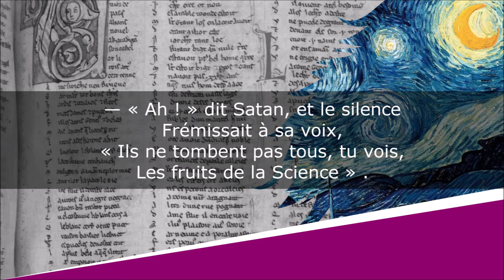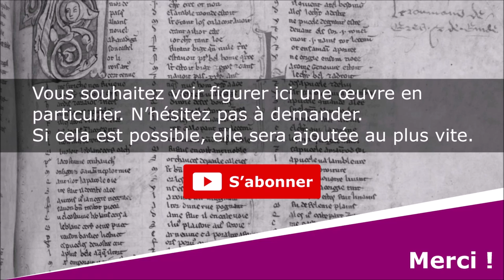J’ai vu le Diable, l’autre nuit - Poésie - Paul-Jean Toulet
J’ai vu le Diable, l’autre nuit
Contrerimes

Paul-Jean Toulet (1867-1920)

Lecture : AB
Portrait de couverture : Photographe inconnu
Illustration de fond : Vincent van Gogh

Texte :
Et, dessous sa pelure,
Il n’est pas aisé de conclure
S’il faut dire : elle, ou : lui.

Sa gorge, — avait l’air sous la faille,
De trembler de désir :
Tel, aux mains près de le saisir,
Un bel oiseau défaille.

Telle, à la soif, dans Blidah bleu,
S’offre la pomme douce ;
Ou bien l’oronge, sous la mousse,
Lorsque tout bas il pleut.

— « Ah ! » dit Satan, et le silence
Frémissait à sa voix,
« Ils ne tombent pas tous, tu vois,
Les fruits de la Science » .